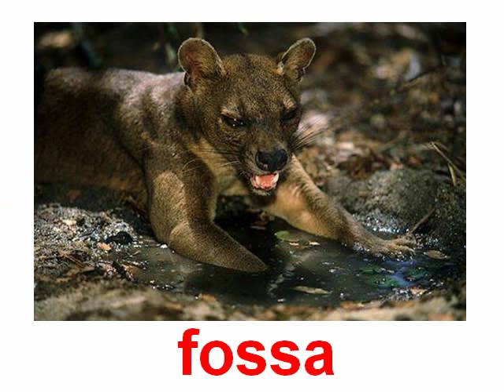Animals beasts of prey 1